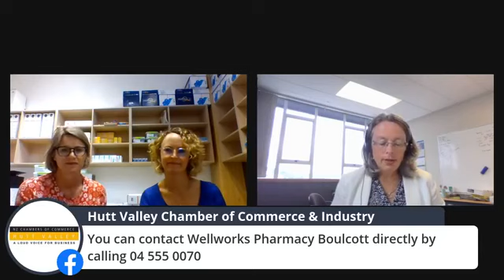Vaccines With Wellworks Pharmacy Boulcott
But How Does The Flu Vaccine Fit In With The NZ COVID-19 Immunisation Programme? The 2021 Influenza Immunisation Programme Starts In April. As We Now Know Now More Than Ever, The Impact Of Illnesses Such As Influenza Spreading Within The Workplace Can Be Very Costly For Businesses. The Flu Vaccine Is The Most Cost Effective Way For Employers To Protect Their Staff, Reduce The Chance Of The Illness Spreading And The Associated Risk Of Productivity Losses. Louise Talbot And Rachael Horwood, Owners Of Wellworks Pharmacy Boulcott Discuss The Benefits Of Workplace Vaccinations. Both Louise And Rachael Have Extensive Vaccination Experience And Have Completed The COVID-19 Vaccinator Education Course For The Pfizer/Biontech Vaccine.